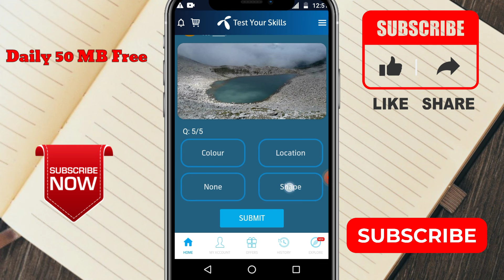Ansoo lake gets the name duo to its__